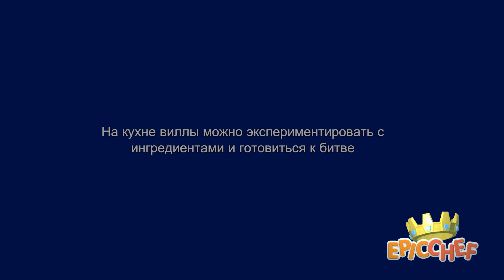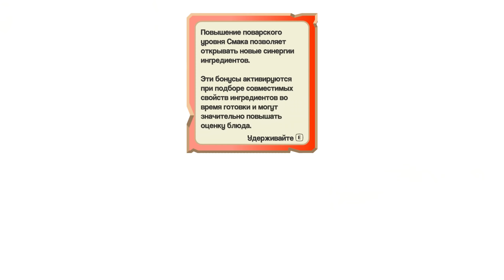МЫ ПЕРЕЕХАЛИ В ПРОКЛЯТЫЙ ДОМ ♦ Epic Chef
Обзор Epic Chef прохождение - симулятор повара, приготовьтесь отправиться в невероятное кулинарное путешествие вместе с Зестом!